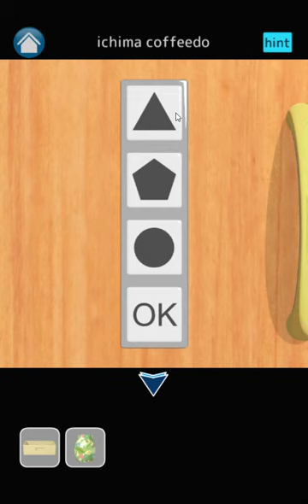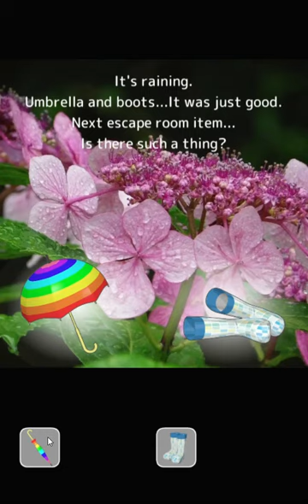[Ichimacoffeedo] In the Room on a Rainy Day Walkthrough